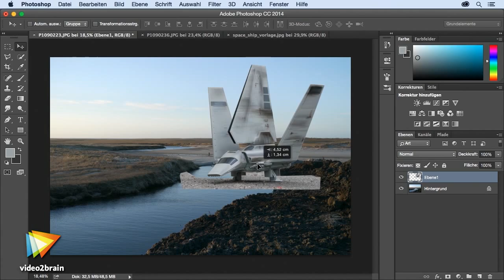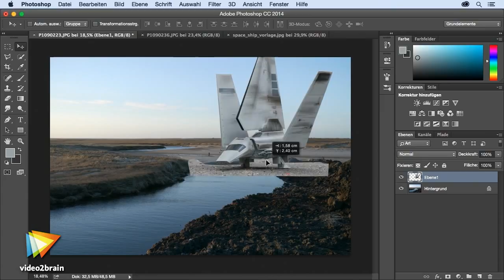Composing und digitales Malen mit Photoshop Tutorial: Trailer |video2brain.com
Komplettes Video-Training Steigen Sie ein in die Welt des digitalen Malens und lernen Sie mit diesem Praxisbeispiel, Ihr erstes eigenes Composing umzusetzen. Designer und Airbrush-Künstler Roger Hassler dekonstruiert in diesem Video-Training eine Raumschiffszenerie und erklärt Schritt für Schritt, wie diese entstanden ist. Im Video-Training sehen Sie außerdem ein Wacom Cintiq Grafiktablett im Einsatz und erleben so gleich von Anfang an, wie ein Künstler mit Hilfe von Grafiktablett und Pen-Display malerische Inhalte erstellt.
Dieses Tutorial ist ein Auszug aus Roger Hasslers neuem Video-Training „Composing und digitales Malen mit Photoshop - Ihre ersten Schritte. Aufbruch in neue Welten!.“